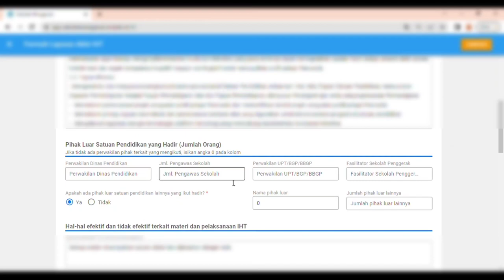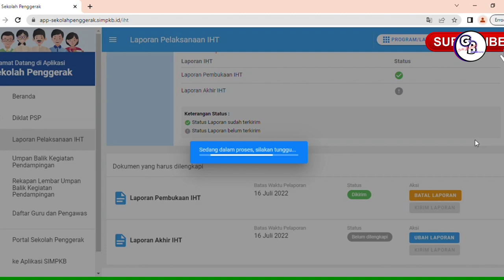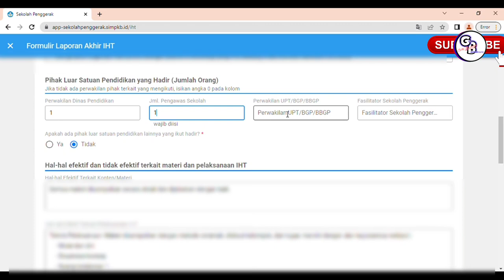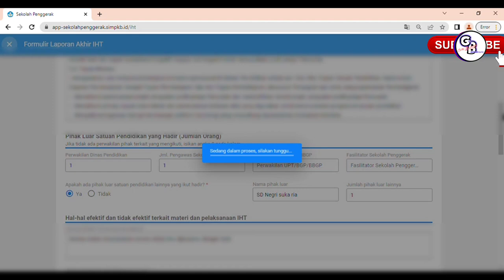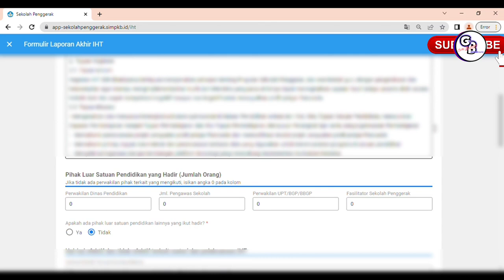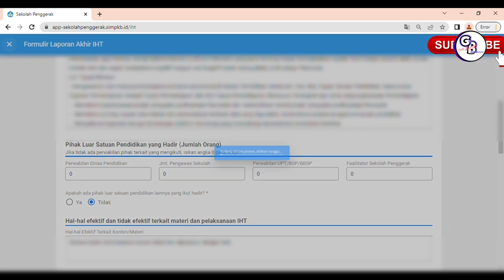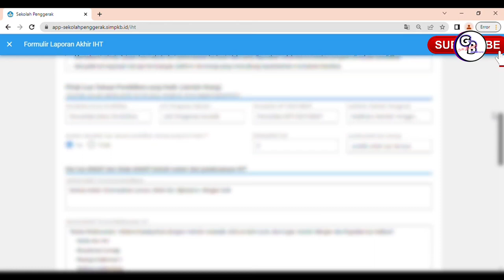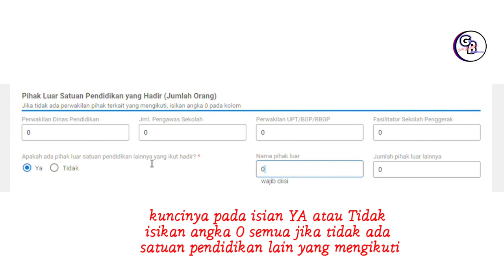SOLUSI TOMBOL KIRIM LAPORAN TIDAK AKTIF PADA LAPORAN IHT SEKOLAH PENGGERAK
Video ini menjelaskan tentang solusi tombol laporan IHT sekolah penggerak tidak aktif, padahal isian didalam laporan sudah sesuai.
permasalahannya karena salah saatu ada perwakilan yang tidak mengikuti baik itu perwakilan dinas, pengawas, fasilitator sekolah penggerak dan ada juga satuan pendidikan lainnya yang tidak mengikuti juga.
untuk itu tonton videonya agar beres dalam laporan.
Tuhan Memberkati...
Video direkam melalui teknik rekam layar pada sistem operasi Windows 10 pada laptop ASUS.
Video dan suara diedit menggunakan aplikasi KINEMASTER.
- Island Wave
- Green Green Garden
- Wood